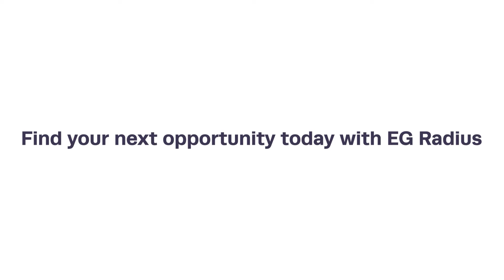EG Radius – Properties, Land and Ownership Feature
With our Properties, Land & Ownership function, it is now easier than ever to find your next project. Search, identify and appraise your next opportunity with EG Radius today.